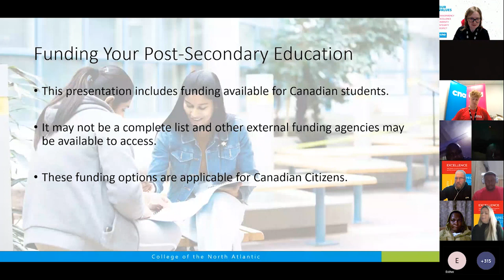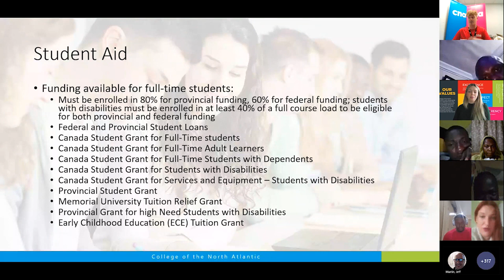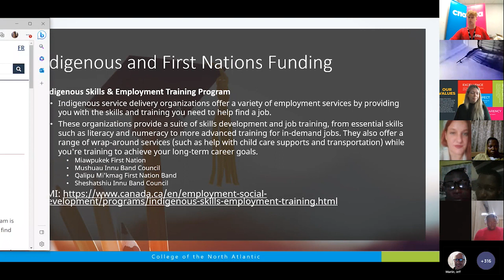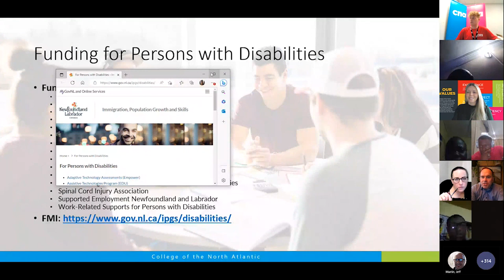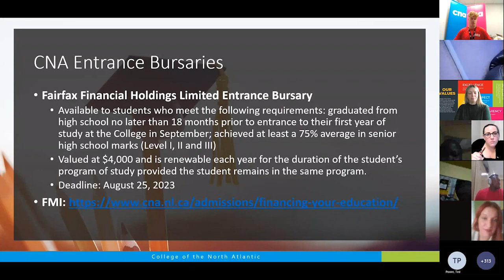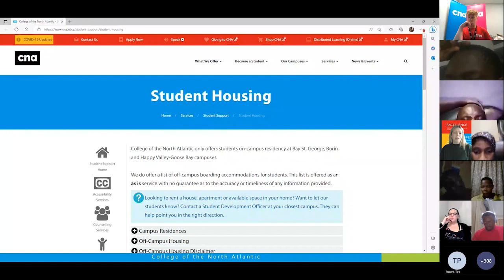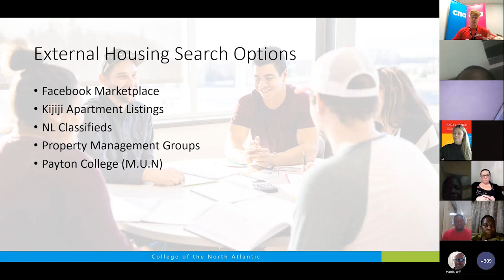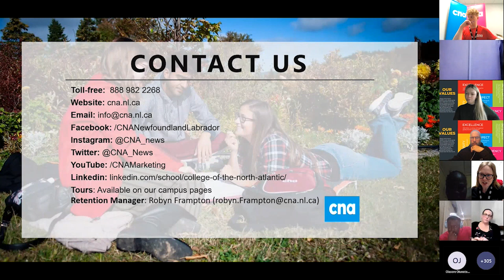Funding Your Post-Secondary Education and Housing Residence Options 2023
Representatives speak with prospective and accepted students about funding and housing options at CNA.